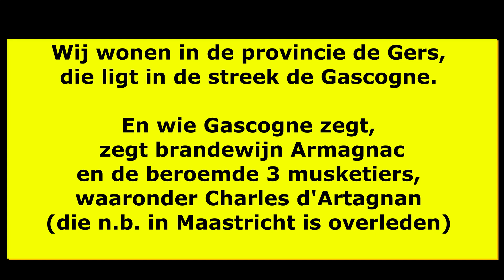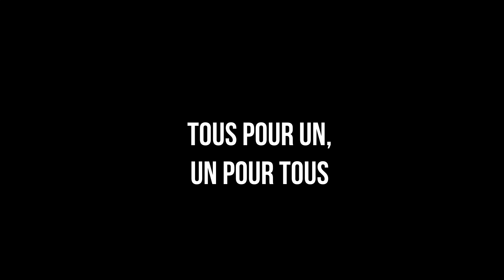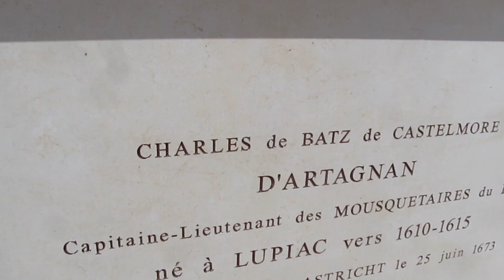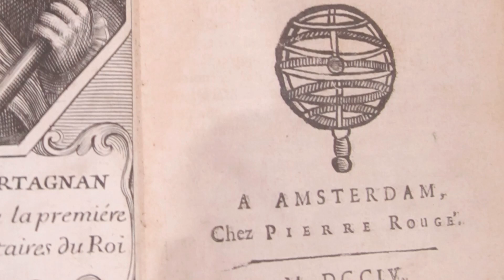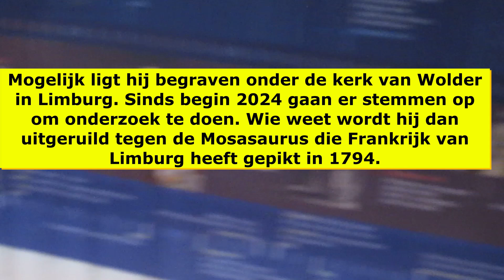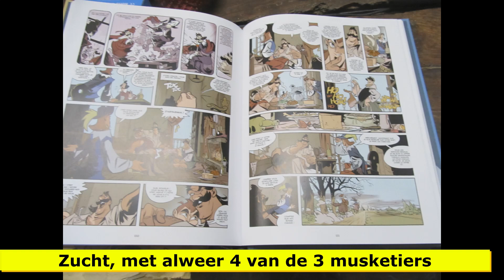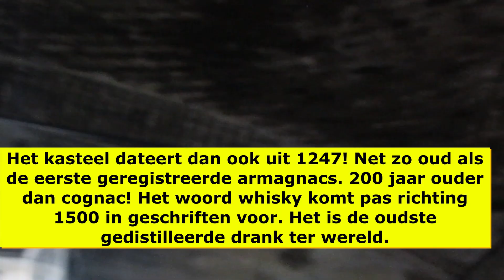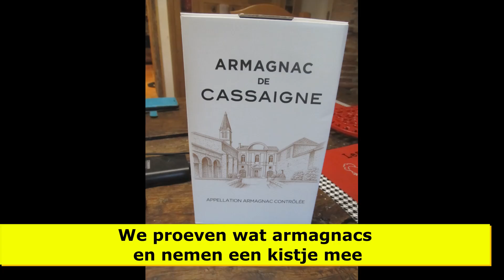248 MaquÉden, d'Artagan, Lupiac, Armagnac, musée d'Artagnan, Alexandre Dumas, Maastricht, Cassaigne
Hello, great to have you back. We live in the province of Gers, located in the region of Gascony. And when you think of Gascony, you think of Armagnac brandy and the famous Three Musketeers, including Charles d'Artagnan, who, of all places, died in Maastricht in the Netherlands. We're going on an exploration. We pass through the bastide village of Marambat, alongside sunflowers and old windmills. "All for one, one for all": the battle cry of the Musketeers. D'Artagnan was born around 1613 as Charles de Batz de Castelmore. The birth castle, Castelmore, is located near Lupiac, and it’s privately owned, so it can no longer be visited. Charly took the name of his mother’s family, who came from the Artagnan region near the Pyrenees. Lupiac is all about d'Artagnan and is visited by tourists arriving by bus, greeted by "Victorie Bus." ;-) We visit the d'Artagnan Museum, which is full of movie posters—d'Artagnan has been filmed about 70 times. All of this is based on a romanticized, probably fictional, biography from 1700 about d'Artagnan, written by his comrade-in-arms, Courtilz de Sandras, who was imprisoned in the Bastille in Paris. He fled to the Netherlands, where the book was published, of all places, in Amsterdam. Nearly 150 years later, in 1844, Alexandre Dumas wrote the fictional "Three Musketeers" based on the character of d'Artagnan from Courtilz de Sandras' romanticized biography. The museum is full of images of the Three Musketeers—with four of them? D'Artagnan became a French military officer under Louis XV. He was the captain-lieutenant of the Musketeers (soldiers armed with muskets). He died in Maastricht during the Siege of Maastricht on June 25, 1673, during the Eighty Years' War. He is possibly buried under the church of Wolder in Limburg in the Netherlands. Since early 2024, there have been calls to investigate this. Who knows, maybe he will be exchanged for the Mosasaurus that France took from Limburg in 1794. Maastricht, by the way, is proud that they killed him ;-) and have erected several statues of d'Artagnan. After visiting the museum, we pick up a comic book about the 3 musketeers. Sigh, with 4Musketeers again. From d'Artagnan to the brandy he loved to drink, we head to Château de Cassaigne, where the old castle is set up as a museum. The Armagnac barrels are still in use. We pick up a fine Armagnac and enjoy the sound of the South French cicadas in the gardens.

Salut, c'est super de te revoir. Nous habitons dans le département du Gers, situé dans la région de Gascogne. Et quand tu penses à la Gascogne, tu penses à l'Armagnac et aux célèbres 3 Mousquetaires, dont Charles d'Artagnan, qui meurait, de tous les endroits possibles, à Maastricht aux Pays-Bas. On part en exploration. On passe par le bastide de Marambat, entouré de tournesols et de vieux moulins. Tous pour un, un pour tous : le cri de guerre des Mousquetaires. D'Artagnan est né vers 1613 sous Charles de Batz de Castelmore. Le château de naissance, Castelmore, se trouve près de Lupiac, et il est privé, donc on ne peut plus le visiter. Charly a pris le nom de la famille de sa mère, qui venait de la région d'Artagnan près des Pyrénées. Lupiac est entièrement dédié à d'Artagnan et est visité par des touristes arrivant en bus, accueillis par le "Victorie Bus." ;-) Nous visitons le musée d'Artagnan, qui est rempli d'affiches de films — d'Artagnan a été filmé environ 70 fois. Tout cela est basé sur une biographie romancée, probablement fictive, de 1700 sur d'Artagnan, écrite par son compagnon d'armes, Courtilz de Sandras, qui était emprisonné à la Bastille de Paris. Il a fui aux Pays-Bas, où le livre a été publié, de tous les endroits possibles, à Amsterdam. Près de 150 ans plus tard, en 1844, Alexandre Dumas a écrit le roman fictif "Les Trois Mousquetaires" basé sur le personnage de d'Artagnan tiré de la biographie romancée de Courtilz de Sandras. Le musée est plein d'images des Trois Mousquetaires—avec quatre d'entre eux ? D'Artagnan est devenu un officier militaire français sous Louis XV. Il était capitaine-lieutenant des Mousquetaires (soldats armés de mousquets). Il est mort à Maastricht lors du siège de Maastricht le 25 juin 1673, pendant la guerre de 80 Ans. Il est peut-être enterré sous l'église de Wolder dans le Limbourg aux PB. Depuis 2024, ils vont enquêter là-dessus. Qui sait, peut-être qu'il sera échangé contre le Mosasaure que la France a pris au Limbourg, Pays Bas, en 1794. D'ailleurs, Maastricht est fier de l'avoir tué  ;-)  et a érigé plusieurs statues de d'Artagnan. Après la visite du musée, on achète une BD sur les 3 Mousquetaires. Encore une fois, avec 4 Mousquetaires. De d'Artagnan à l'Armagnac qu'il aimait boire, on se dirige vers le Château de Cassaigne, où le vieux château est aménagé en musée. Les fûts d'Armagnac sont toujours en service. On achète un bon Armagnac et on profite dans les jardins du chant des cigales du Sud de la France.